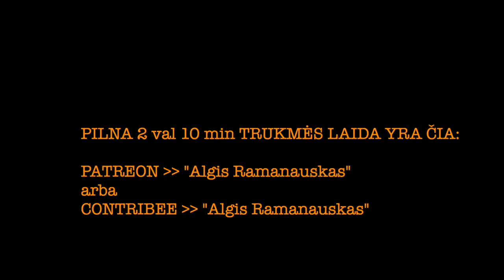Ramanauskas R&P #6 20230324 ANDRIUS UŽKALNIS ištrauka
Išsamus, netrumpas pokalbis su raš., žrnl., leid., pkčrn. Andriumi Užkalniu.
Kalbamasi buvo turint omenyje potencialų žiūrovą, Rantų Ir Psichozių Tiero nešiotoją –– žmogų, kurį traktuojame kaip ne tik sau lygų, bet ir itin artimą intelektualiai ir dvasiškai.

MATYSITE:
Klaikus intro, kurį galima ir prasukti. Kodėl Italija? Popas. Japonai. Byrkos rodymas. Šurajev. Gudrus Ramanausko perėjimas nuo Žemaitaičio į Zuoką. Šimašius. Dabartinė Vyriausybė. Šimonytė. Anušauskas. Neapykanta. Kauno defiance. Nausėda. Andrius Mamontovas. Akademinė rusiška muzika. Igor Stravinskij. Roman Polanski. Andriaus Fausta (trumpai). Širinskienė, ežiukas, ir Aleksey Maresjev, Anthony Beevor. „Samovarų“ („Didžiojo Tėvynės Karo“ invalidų) likimas sovietijoje. Rusai. Ar mes su tavim rusifikuoti, kad ir nedaug? Koncentracijos stovyklos Nacių Vokietijoj. Balys Sruoga apie latvių esesininkus. Žodis „contagious“. Andriaus ambicijos literatūroje. Apie kaimiečius. Išplitęs stendaperių akcentas. Sovietijos pabaigos laikų rusiška reklama. Anglija: ar pasiilgsti? O Artūro Račo?